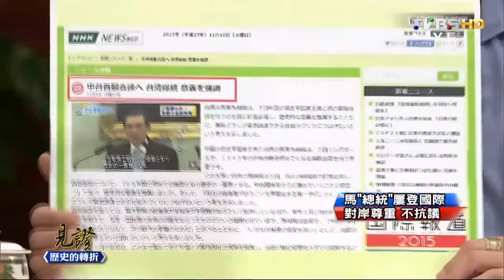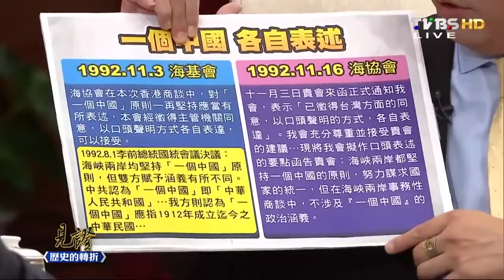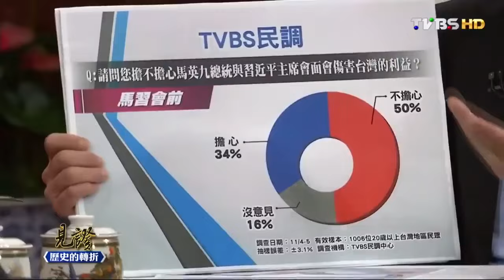「馬習會」幕後轉折 馬英九獨家專訪/2015回顧｜TVBS新聞